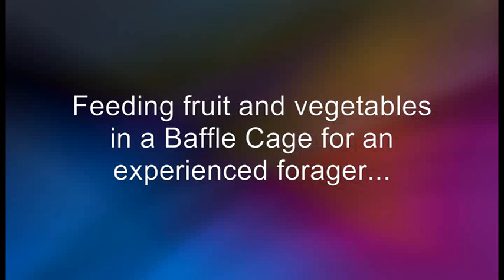Fresh Food Foraging For Experienced Birds! Precious the Corella With Difficult Baffle Cage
Precious the Corella is an experienced forager and here I show the steps for setting up a difficult fruit and vege 'Baffle Cage'.

Precious emptied this over about 2 hours, leaving only the brussel sprout which she did eat later (she is a typical child and leaves her least favourite until last!).